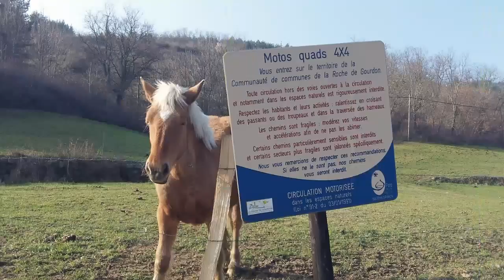Le Caesar Shield Team en sortie trial sur RZR S 31 mars 2013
Une fantastique sortie hors des sentiers battus, après quelques dizaines de kilomètres de drift une grimpette trialistique dans un torrent boueux, un bon  moment d'enfer.Heureusement les copains sont venu nous amener pelles et cordes pour sortie le bolide de là... Ah j'oublais. la musique est des merveilleuses "BRIGITTE" (S) enregistrées à TARATATA (;-) merci Nagui...